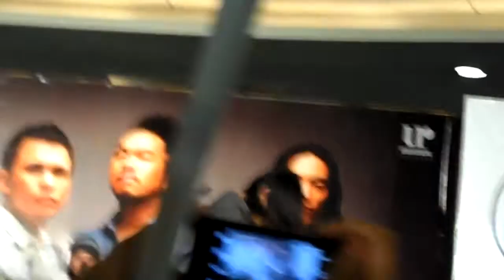Tambay - Sponge Cola live at SM Manila